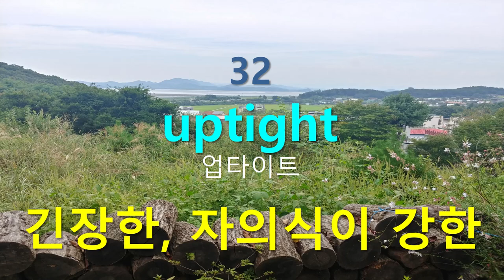기초영어단어 성격 형용사 생활영어단어연속듣기(38)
생활영어단어연속듣기(38)
사람의 성격형용사
사람의 성격을 나타내는 형용사들입니다.